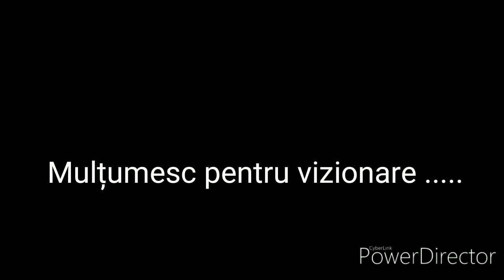Imagini cu incendiile din Australia